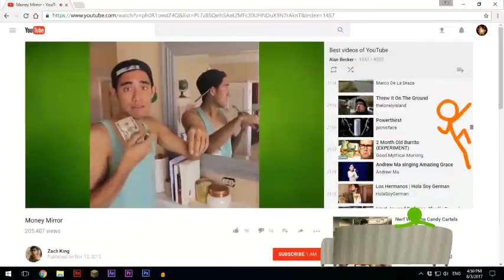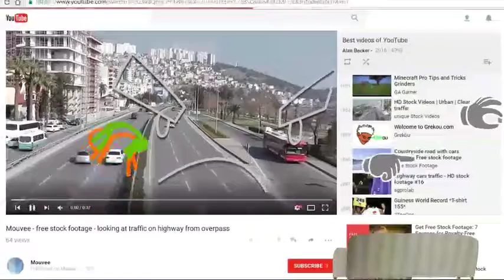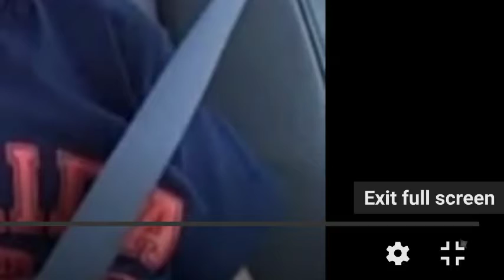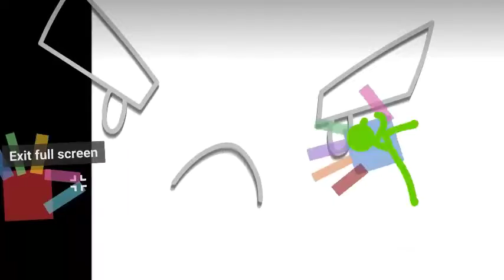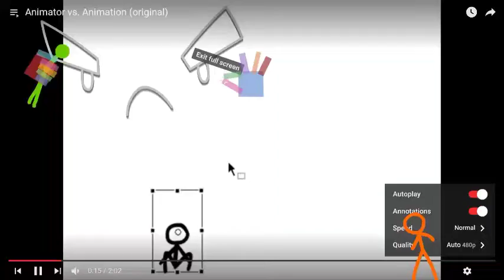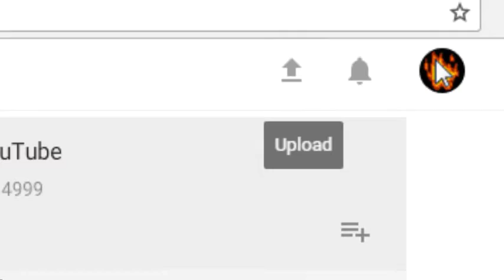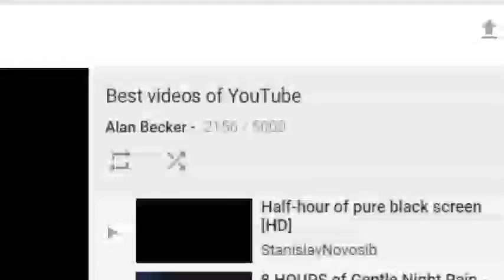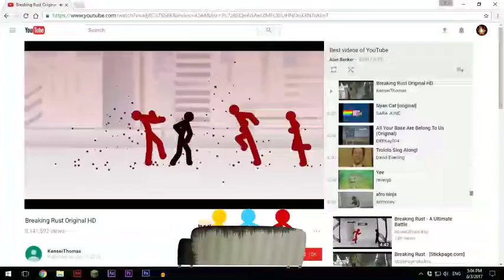animation vs YouTube พาย์ไทย